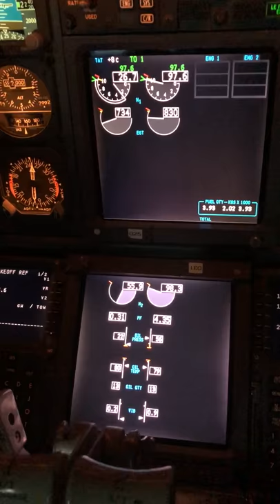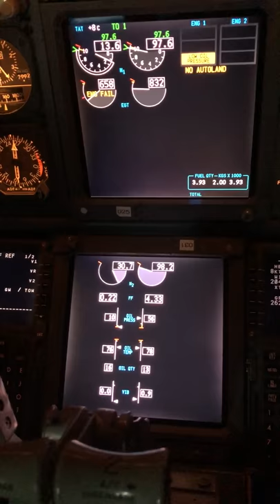Engine Failure or Shutdown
Простой Engine Flameout.